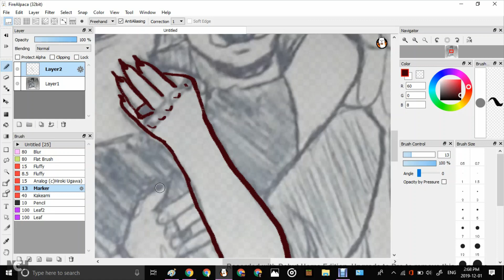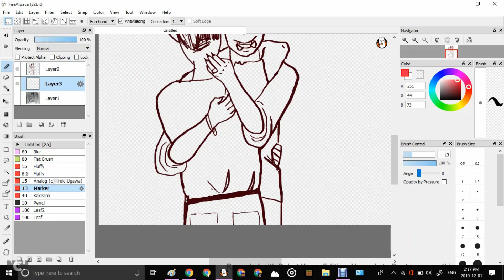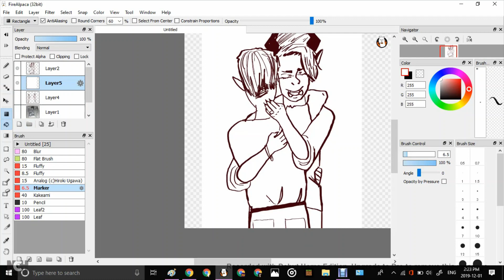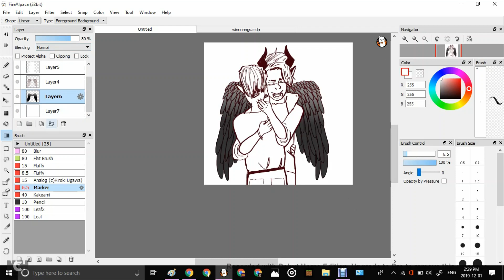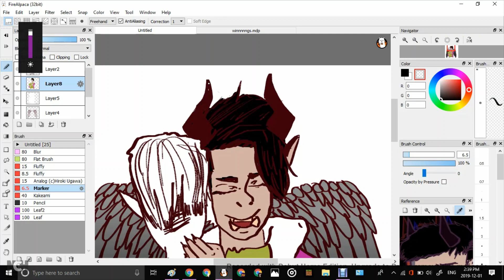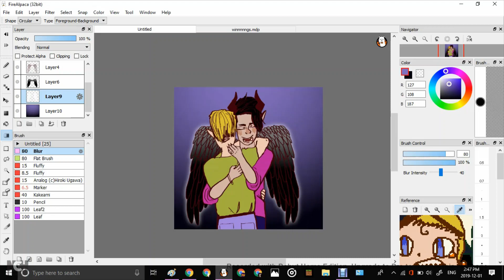Speedpaint //I'm here for you//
Hello my, childer I'm so sorry for not posting that often. I've been trying to work on some other projects and I've opened commissions! you can see the prices on my Instagram or tumbler.

song1: Quok Atariwave
song2: i will be waiting lofi hiphop mix feat. shiloh

old ass work and I hate it.